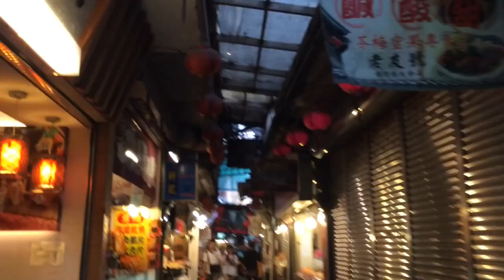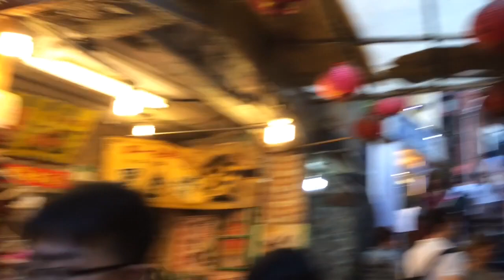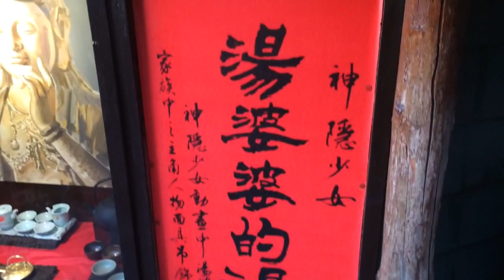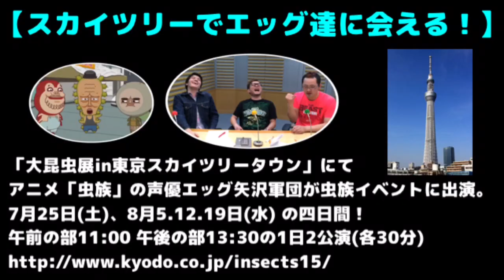【台湾九份】千と千尋の神隠しの舞台でX-MEN⁉︎【ジブリ】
エッグの回は毎週木曜日19時更新

【音楽】
オフィス樋口、魔王魂、甘茶の音楽工房

おす！エッグだ！
人多過ぎて嫌になったぜ！